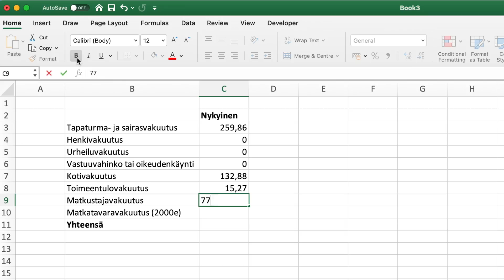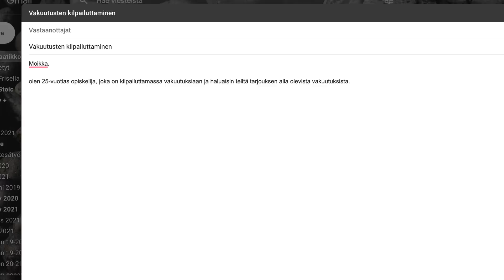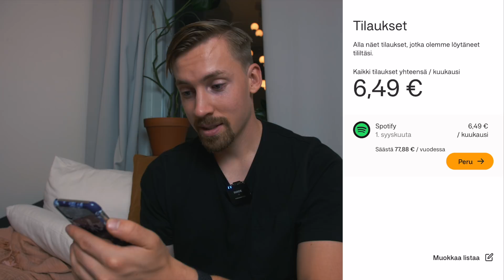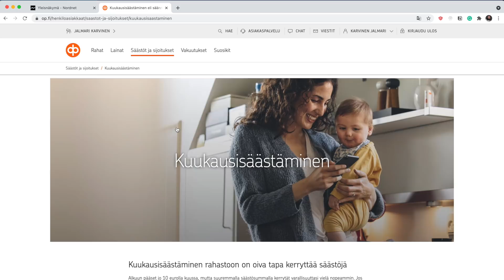SÄÄSTÖVINKIT jotka oikeasti toimii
Video on tehty kaupallisessa yhteistyössä Anyfinin kanssa.

Säästövinkit:
00:00 Intro
00:25 Kilpailut vakuutukset
04:17 Kilpailut puhelin- ja nettisopimukset
06:16 peruuta kk-tilaukset
08:08 Automatisoi säästöt
10:02 Pyri eroon kulutusluotoista
12:46 Lopeta nikotiinituotteiden käyttö

Voit jättää hakemuksen Anyfinille, joko osoitteessa tai heidän sovelluksessaan, joka löytyy Appstoresta sekä Google Play-kaupasta.

Uutena Anyfinin asiakkaana saat koodilla "JALMAFI" 20 euroa pois ensimmäiseltä laskulta,

Esimerkki:
*Jos 1300 € arvoinen laina siirretään Anyfinille, tulee säästöksi 158€ seuraavan esimerkin mukaan: Jos alkuperäinen nimelliskorko 18.88% laskee 9.88%:in ja 2 € kuukausikulu laskee 1 € suuruiseksi, on uusi kuukausimaksu 24 kuukauden laina-ajalle 61 €, jolloin todellinen vuosikorko on 12.17 %. Lainan kokonaissumma on tällöin 1462 €. Anyfin tarjoaa aina yksilöllisiä korkoja. Anyfin ei koskaan anna tarjousta jos he eivät voi madaltaa luoton todellista vuosikorkoa. Anyfin ei myöskään pidennä lainan takaisinmaksuaikaa.*

KUKA OLEN?
Olen Jalmari, opiskelen yrittäjyyttä ja vastuullista markkinointia Hankenissa Helsingissä. Pelaan jalkapalloa maalivahtina VJS:ssa (Vantaan jalkapalloseura) miesten Kakkosessa.  Olen toiminut yrittäjänä 6 vuotta tehden mm. mainosvideoita yrityksille ja nyt tubetan hyvinvoinnista, uuden oppimisesta ja itsensä haastamisesta.